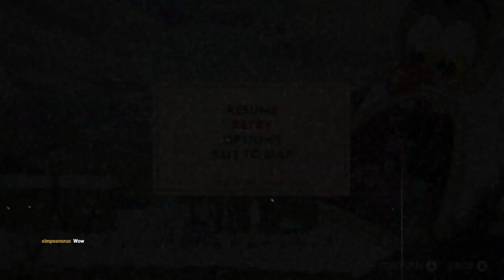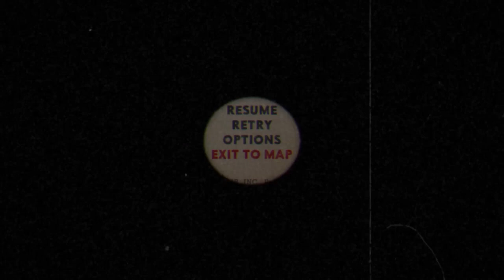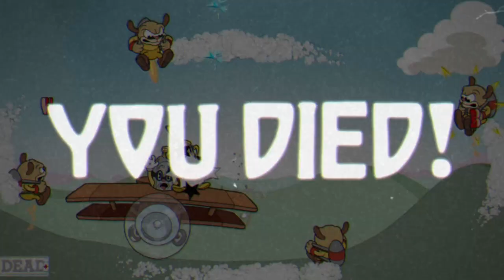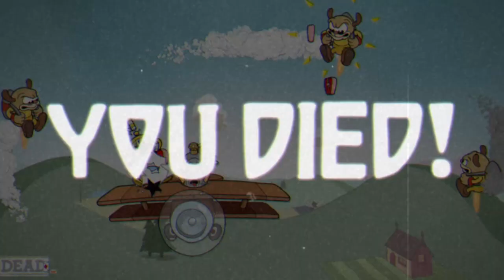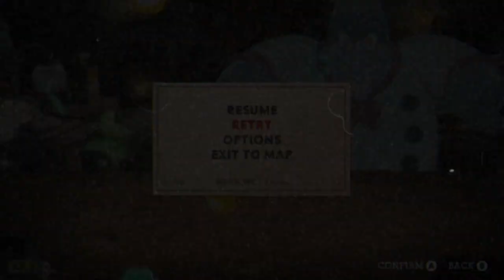S Ranking every boss in Cuphead The Delicious Last Course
I now have absolutely everything in Cuphead!